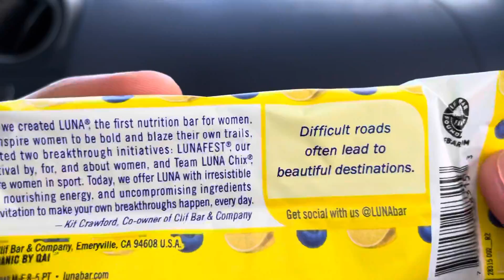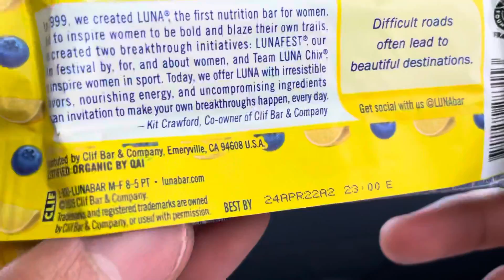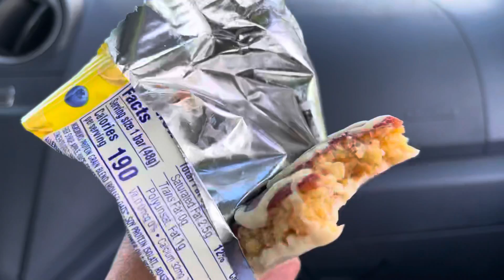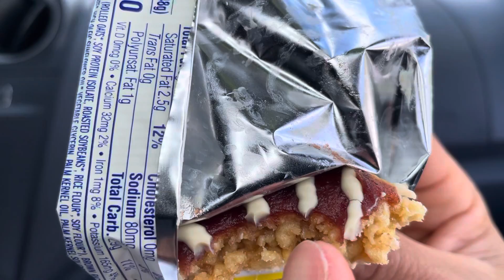Tasting Luna Lemonzest Blueberry Bar - Organic Food Review 68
Foodz Eating 1:10
Foodz Review 2:00
Rated it a 4.9 out of 5 stars. The Luna Lemonzest Blueberry Bar was delicious! It was refreshing, zesty, tangy, sweet, smooth, crunchy, and a feel good bar!